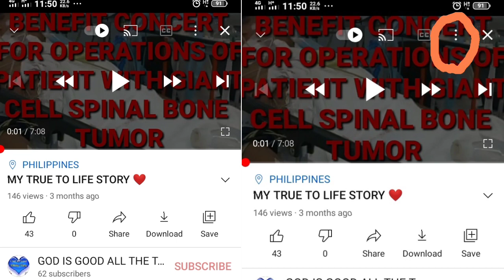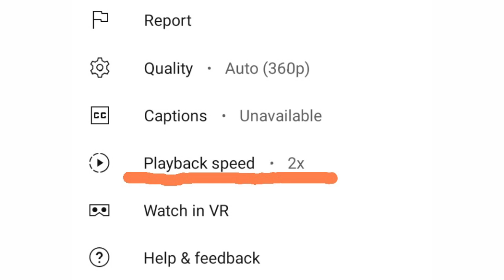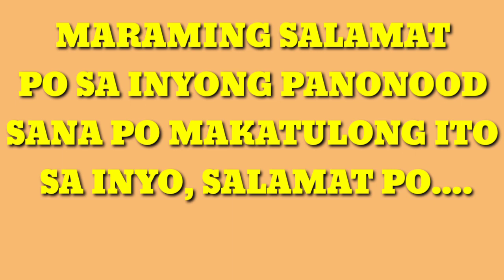DOUBLE THE PLAYBACK SPEED USED FOR W2W W/O AFFECTING TIME WATCHED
DOUBLE THE PLAYBACK SPEED USED FOR WATCH TO WATCH WITHOUT AFFECTING THE TIME WATCHED...

NOW YOU CAN ENJOY WATCH TO WATCH IN LESS YOUR TIME IN 50 PERCENT OF TIME CONSUMED.

WATCH AND LEARNED